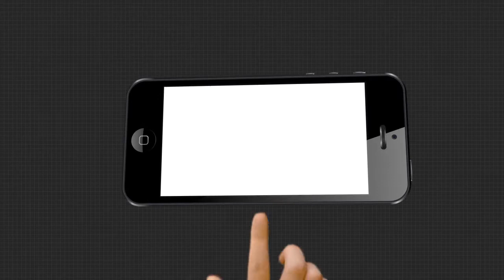ସାର କିଣିବା ପାଇଁ ସରକାରୀ କେନ୍ଦ୍ରରେ ଚାଷୀଙ୍କ ଲମ୍ୱା ଲାଇନ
କରୋନା, ଲକଡାଉନ, ସଟଡାଉନ, ବନ୍ୟା ଏଭଳି ଅନେକ ସମସ୍ୟା ଭାଙ୍ଗିଦେଇଛି ଚାଷୀର ଆର୍ଥିକ
ମେରୁଦଣ୍ଡ । ସରକାରୀ ବିକ୍ରୟ କେନ୍ଦ୍ରରେ ମିଳୁନି ସାର, ବଜାରରେ ବଢୁଛି କଳାବଜାରୀ । ସାର କିଣିବା
ପାଇଁ ସରକାରୀ କେନ୍ଦ୍ରରେ ଚାଷୀଙ୍କ ଲମ୍ୱା ଲାଇନ...